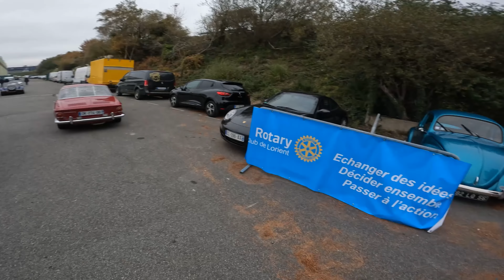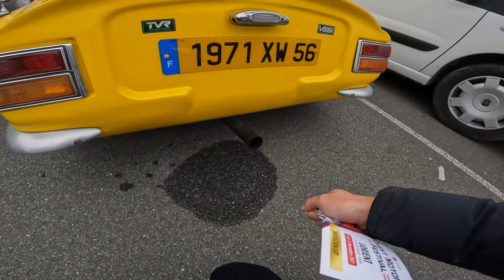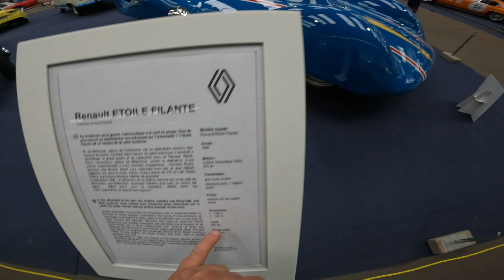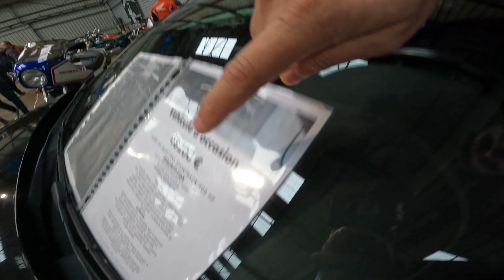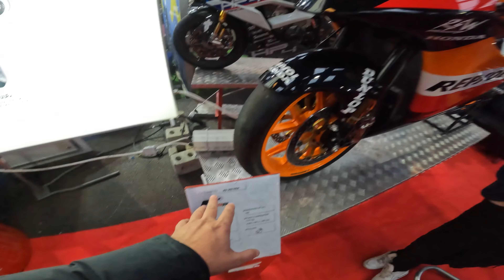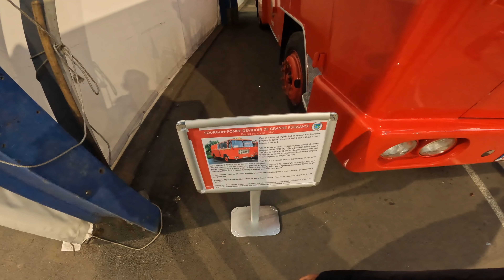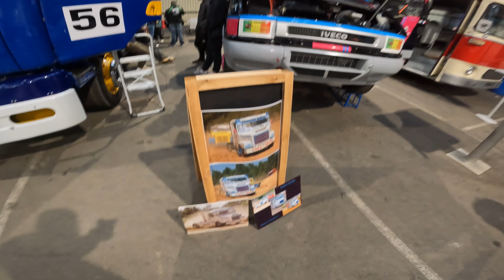JE CROISE UNE RCV213 A 200 000€! ( En plus d'une GT40 Ultra Rare ! )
👉 LES CODES PROMOS POUR LES COMBINAISONS MATT RACING :

Combi ST -25€ : LORDST
Combi level one -50€ : LORDLEVEL
combi race one -50€ : LORDRACE
Combi racing -50€ : LORDRACING
Pack road (2 pieces) -50€ : LORDROAD
Gants racing -10€ : LORDGTS
2 piece GP : LORDGP

Code LORDPUMA10 pour avoir 10% sur ta commande ! ( limité à 10 codes )